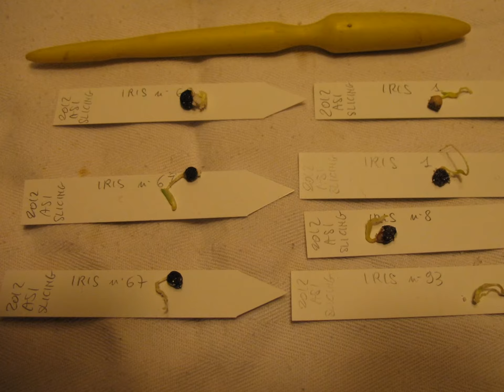Seeds' slicing in Iris arillata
Iris arillata seeds' slicing and roots growth